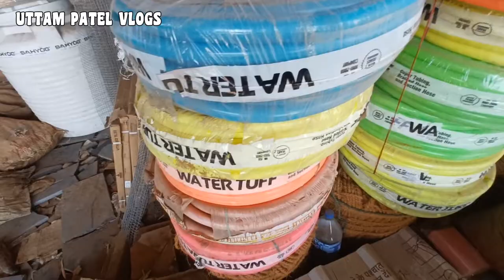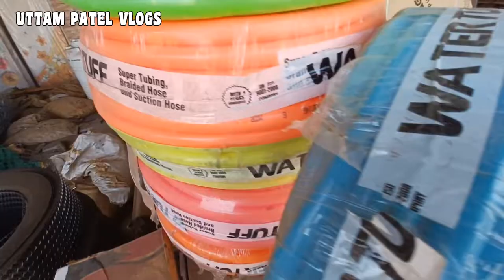Garden Pipe Price // Water Tuff 💧Pani ka pipe price // Uttam Patel Vlogs